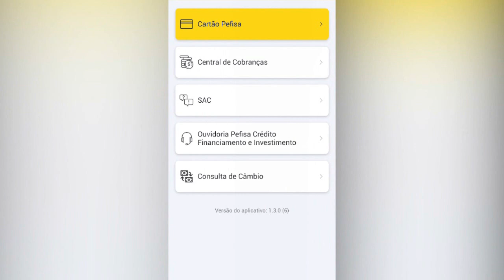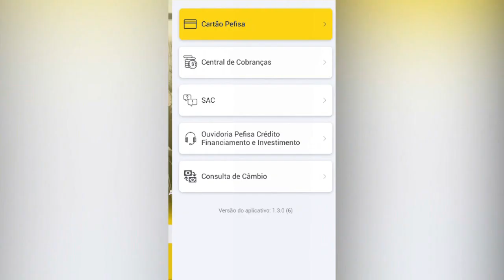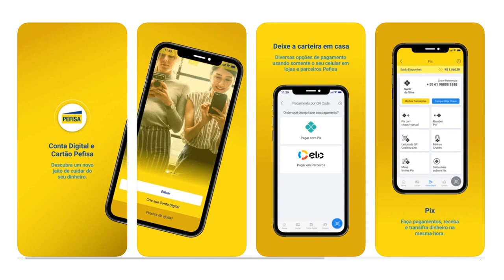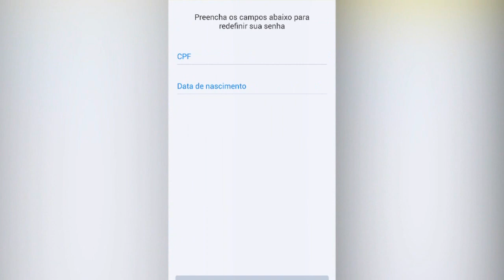Conheça a Pefisa,conta digital e cartão de crédito Elo Mais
Pefisa conta digital e cartão de crédito Elo, confira como funciona e quais as vantagens de solicitar o cartão pefisa.
A Pefisa pertence à financeira que gerencia as lojas pernambucanas.